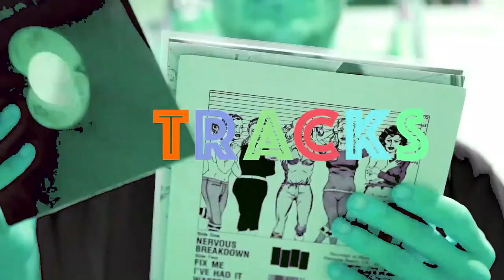So, You're Interested In... JPEGMAFIA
On this episode of SYII, we break apart the discography of hip-hop's newest unicorn, JPEGMAFIA.